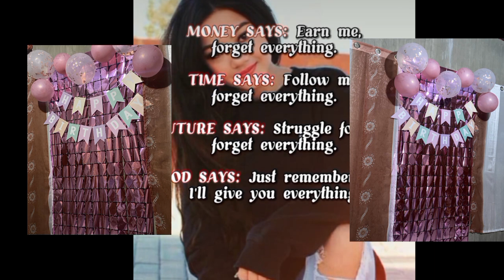🔴HAPPY 14TH BIRTHDAY ANAK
wishing you a Happy 14th Birthday Anak
Sana lumaki Kang my takot Sa diyos mag aral Kang mabuti.wag pabayaan ang saril makikinig Sa MGA payo Ng magulang at nkktanda syo..
I love you Anak Mahal n Mahal ka n mommy